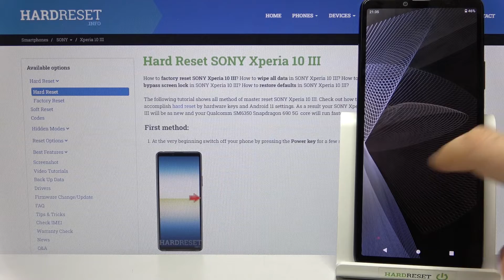The look of boot animation on Sony Xperia 10 III | Sony Xperia 10 III boot process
The recording presents how boot animation looks like on Sony Xperia 10 III. The video will show you abilities of this device. Here's what the boot animation looks like on Sony Xperia 10 III. Short boot animation video on Sony Xperia 10 III.

What features boot animation has on Sony Xperia 10 III? How to see the boot animation on Sony Xperia 10 III? How boot animation looks like on Sony Xperia 10 III? What the boot animation is?